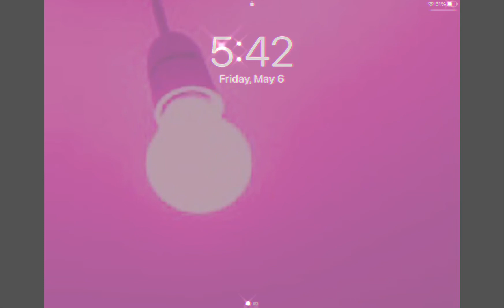pov: your waiting for a text